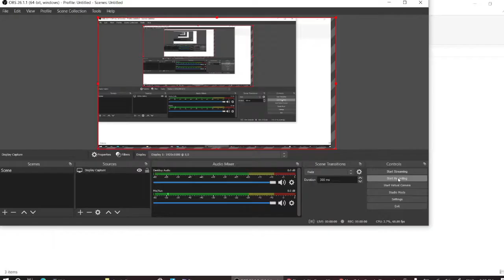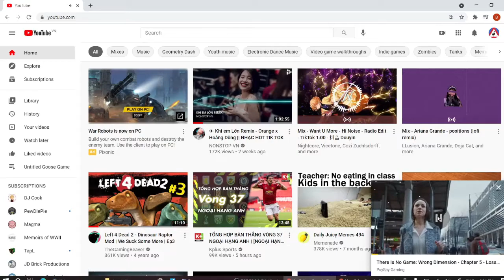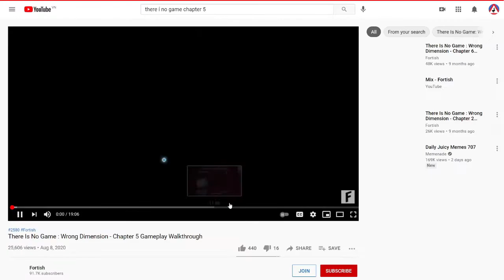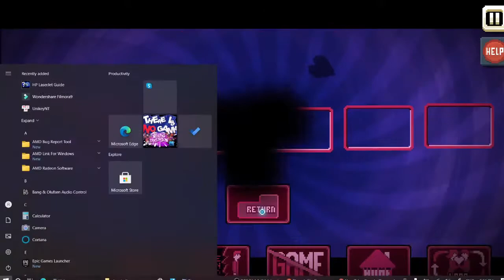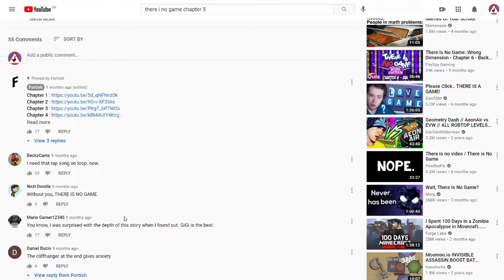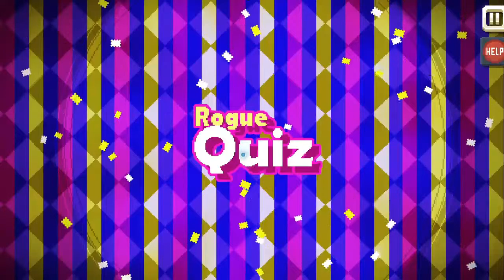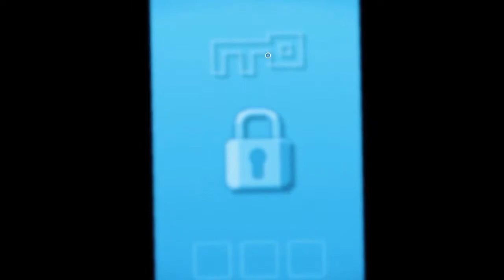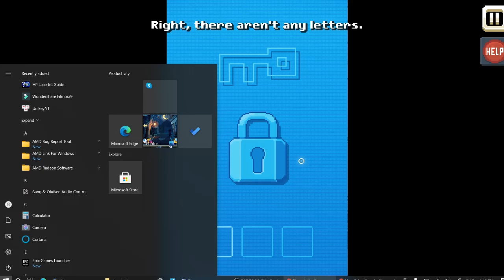Yeah that make sense...THERE IS NO GAME CHAPTER 5 COMPLETED